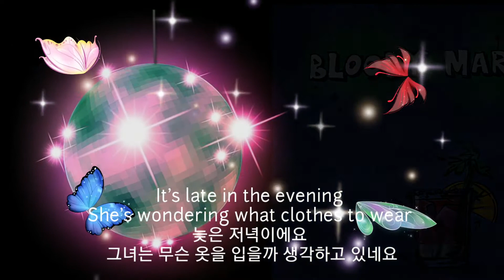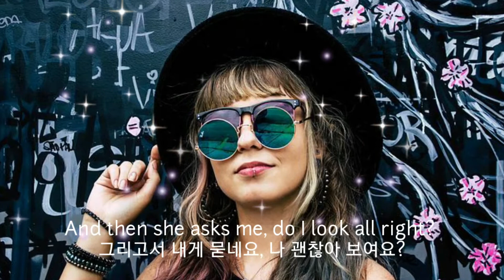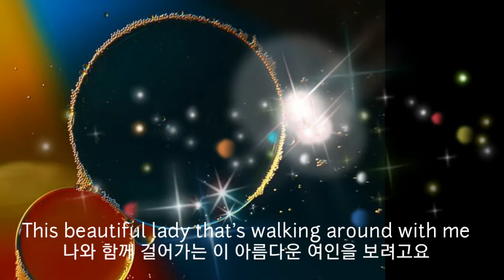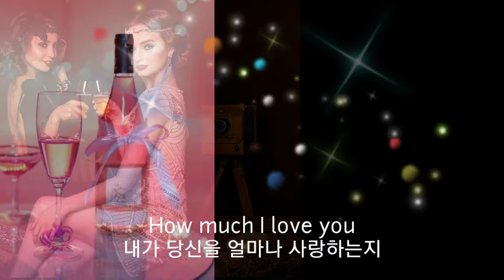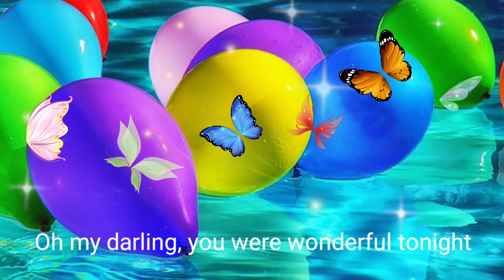Wonderful Tonight Eric Clapton